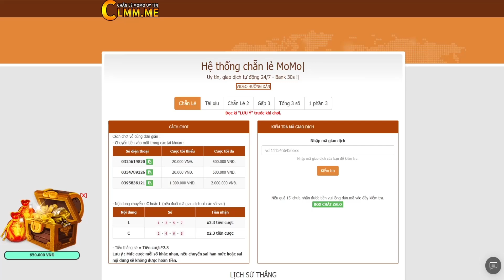Thất Kiếm Làng Sương Mù | 7 Nhân Vật Full Rinnegan Làng Sương Mù Thời Điểm Hiện Tại | Hashirama ACE